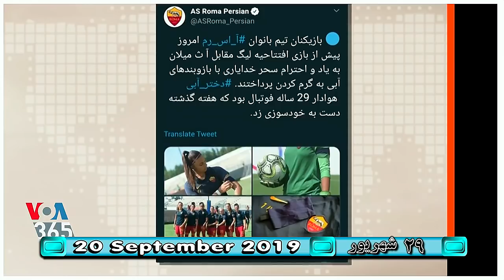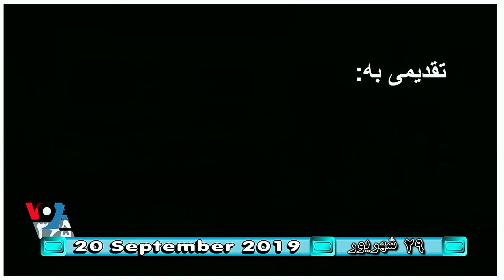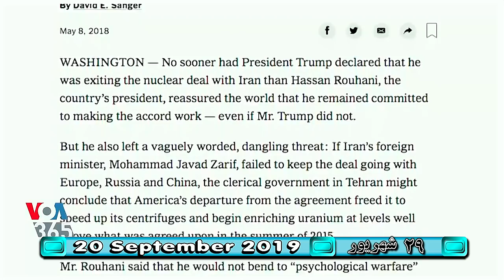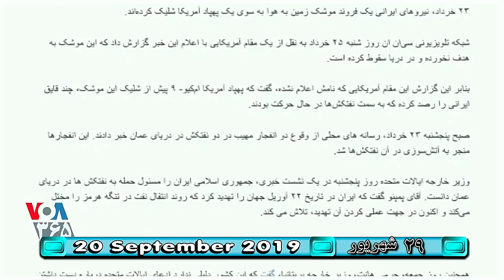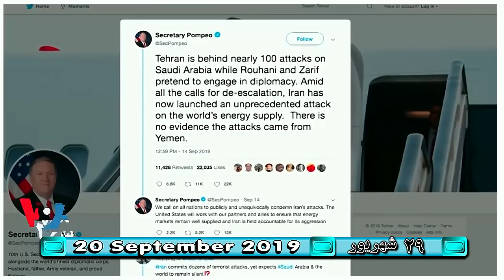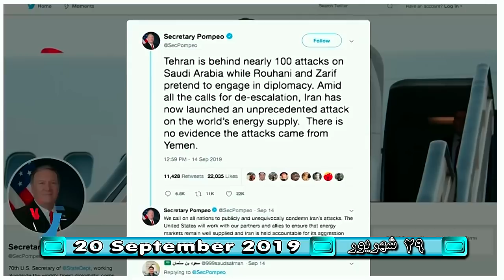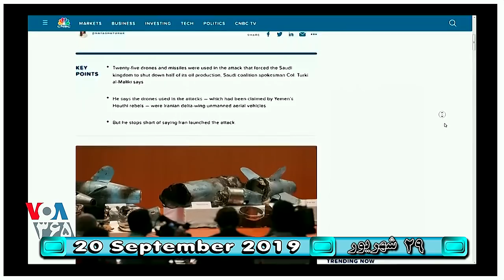IRAN, VOA, 20 َSept. صداى آمريکا « آدينه ـ ۲۹ شهريور »؛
جنگ مذهبی ـ سنی و شیعه ـ شرع ـ خريت ـ حفظ نطام ـ فروش نفت ـ خريد ابزار جنگی ـ عربستان و ایران ـ طالبان ـ داعش ـ القاعده ـ سرکوب مردم ـ سحر خدایاری ـ ساناز الهیاری ـ بهروز الهیاری ـ مرضيه امیری ـ عاطفه رنگریز ـ کارگران هفت تپه ـ صدای آمریکا ـ صفحه آخر ـ مهدی فلاحتی